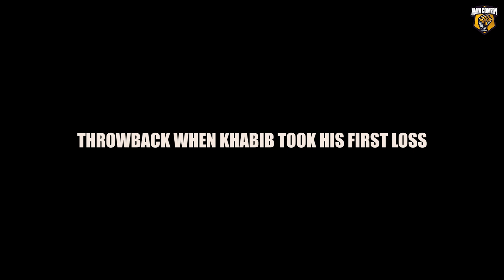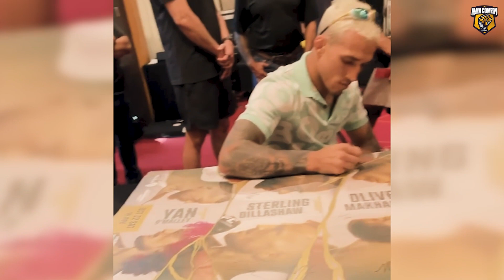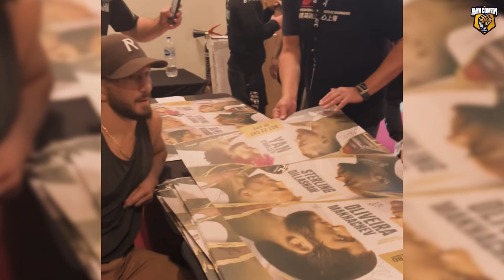MMA being the best thing in the World EP. 52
In this video: UFC 280 Fight Week, Charles Oliveira, Islam Makhachev, Aljamain Sterling, TJ Dillashaw, Sean O'Malley, Petr Yan and much more..